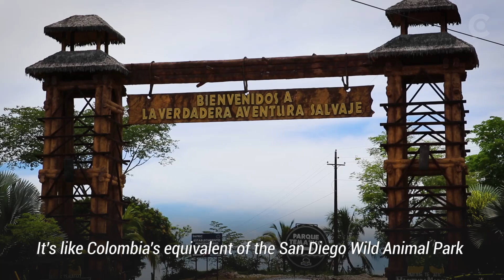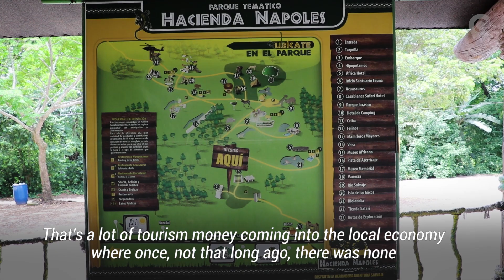Hacienda Napoles is a theme park on the land of Pablo Escobar's former estate in Colombia